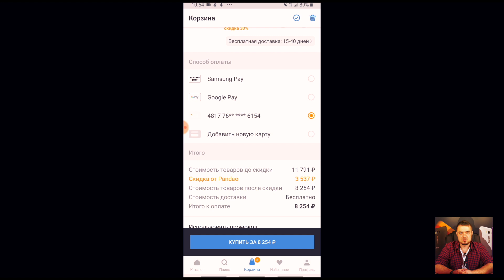PANDAO: КУПИЛ ПО СКИДКЕ ТЕЛЕФОН НА ПАНДАО 2019/ПАНДАО ОБМАНЫВАЮТ?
Заказал смартфон с Pandao 27 марта 2019 года. Посмотрим, что придет? :) А возможно и спор придется открывать на Пандао, чтобы вернуть деньги, если продавец не будет отправлять заказ долгое время, или попросту попытается обмануть. Интересна данная тема?

А купил я телефон на Пандао Asus Zenfone Max Pro M1 4/64 в 2019 году. Потом будет обзор этого телефона с Pandao и собственно проверка и отзыв.